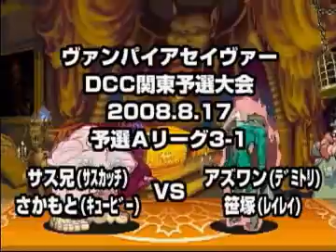VS (03) - Sasuni (Sasquatch) & Sakamoto (Q-Bee) vs. Aswan (Demitri) & Sasazuka (Hsien-Ko)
Vampire Savior Kanto DCC Preliminaries